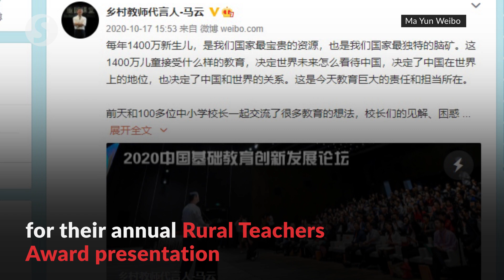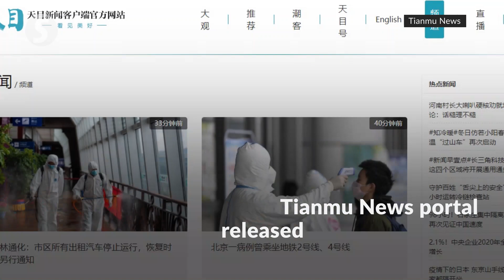Jack Ma back online in teacher awards meet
After months of speculation about his whereabouts, China's richest man, Jack Ma, has resurfaced in a short online video paying tribute to teachers who work in the rural areas in China.